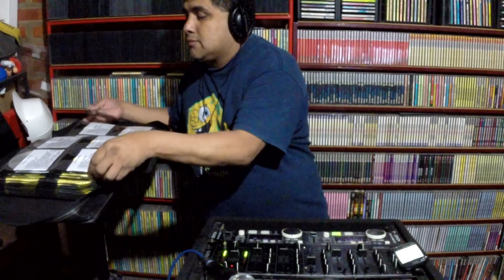VIDEOMIX 80'S BY DJ RAUL CASAPIA - JUJUY - ARGENTINA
MIX OCHENTOSO DEDICADO A AMIGOS Y COLEGAS DE TODO EL PAIS, GRACIAS POR MIRARLO